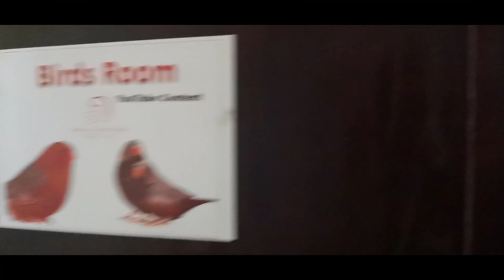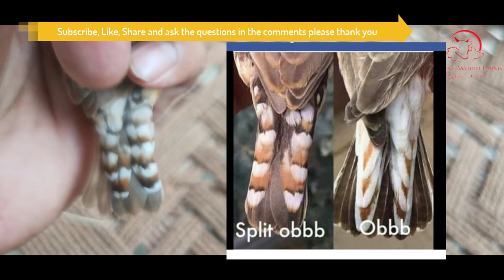Zebra Mutation Finches How to identify Orange breasted | Birds | Birds Breeding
Muhammad Shehzad Arshad
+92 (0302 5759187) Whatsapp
Location Islamabad / Rawalpindi
Pakistan

bird of paradise, all birds,bird cage,

Toucan,
bird of paradise,
all birds,
strelitzia,
nightjar,
bird bath,
bird cage,
black duck,
pet store,

//Orange breasted Zebra Finch
//Finch hand feeding
//charcoal for the birds
// Black Cheek
//Black Breasted
//Sick zebra finch
//Zebra Finch treatment
//Zebra Mutation Finch egg fostering
//Penguin zebra finches
//Zebra Finch Black breasted light back
//Zebra Finch soft food
//Zebra Finch boiled rice
//Isabel orange zebra finch
//Half Orange Zebra Finch
//Black Face zebra Finch
//Society Finches
//Bengali Finches
//Egg Fostering
//Jumbo Zebra Finches
//Zebra finch cage by cage progress
//Finch breeding setup
//Exotic Gouldian Finches
//Finches
//Birds
//Pets
//Finches
//Zebra Finch
//Java Finch
//Birds
//Pets
//Finch breed
//Mutations Finches
//Finch mutations
//Finch breeding
//Finch breeding setup
//Exhibition finches
//3b 2b finches
//Finch colony
//Finch colony setup
//Zebra Finch Full Orange
//Zebra Finch Full Black
// Jumbo Size Zebra Finch
// King Size Zebra Fich